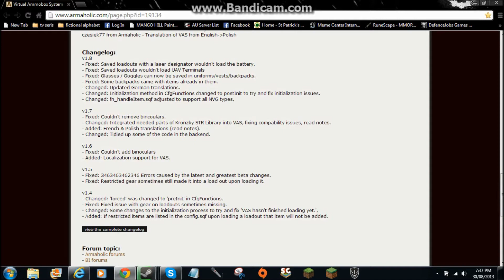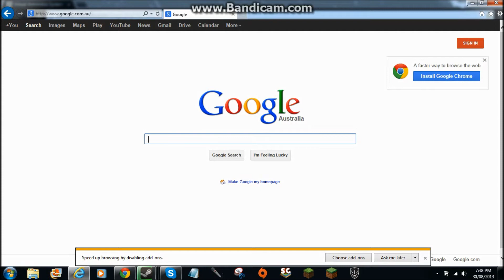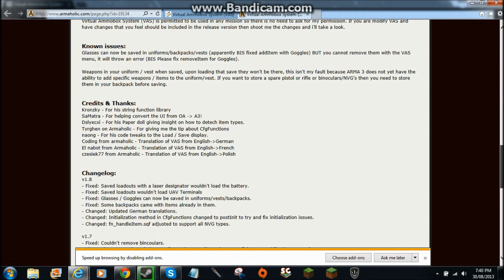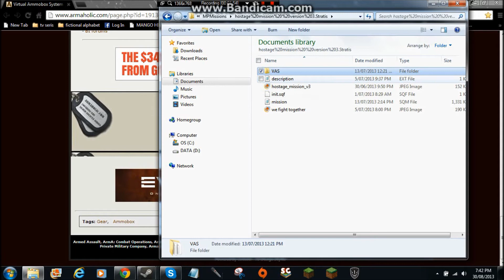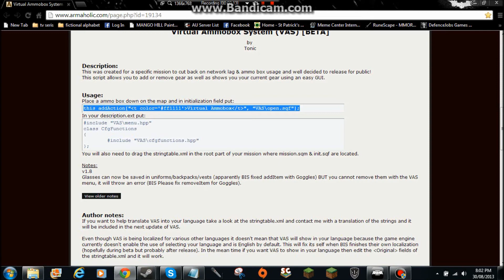(Outdated) How to install Virtual Ammo Box for Arma 3 Beta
I take you through how to install VAS

I Know, my voice sucks.
so this video is invalid as of now. to be honest  it has been for a while but any way (30/6/15)

this is outdated video!!! You can now see a new series of arma 3 tutes

For some more how to install video  the link is below here-

games used-arma 3 is owned by BI